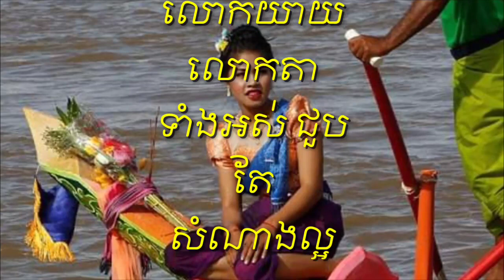តាមពិតចឹងសោះ! មូលហេតុដែលគេរើស នារីរំាក្បាលទូកនៅ​ក្រមុំ​ព្រហ្ម ចារី ហើយអាយុ​ពី​១៦ ទៅ​១៧​ឆ្នាំ​ នោះដោយ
Really?  The reason why they chose the boat's virginity was at the age of 16 to 17 years